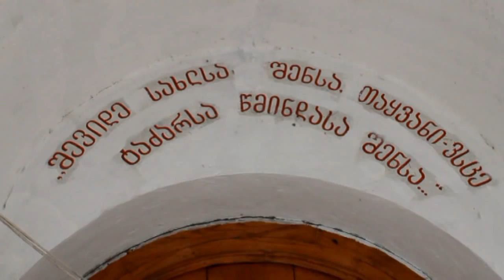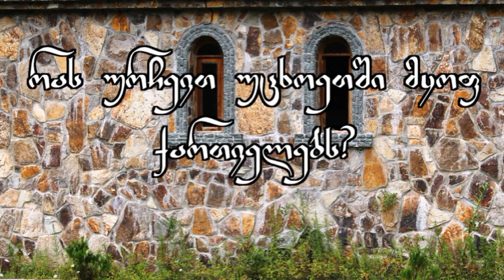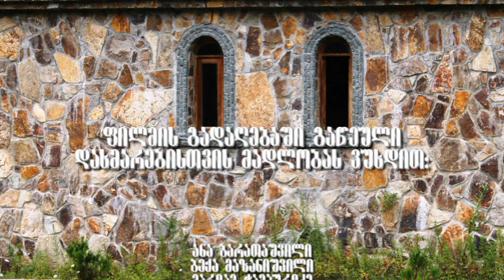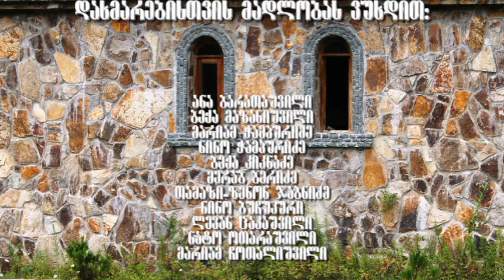(მესამე ნაწილი)"უხუცესი მოძღვარი" - დეკანოზი სერაფიმე ბერიძე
მამა სერაფიმე საუბრობს;კაზანტიპის,უცხოეთში მყოფი ქართველების,განსცდელის,ბავშვების აღზრდის შესახებ.

ქედის წმ.ნიკოლოზის და ზვარეს წმ.გიორგის ტაძრის წინამძღვარი - დეკანოზი სერაფიმე ბერიძე